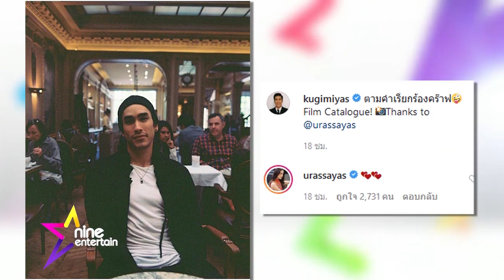"ณเดชน์-ญาญ่า" สาดความหวานผ่านโซเชียล รายการไนน์เอ็นเตอร์เทน 4 เมษายน 2020